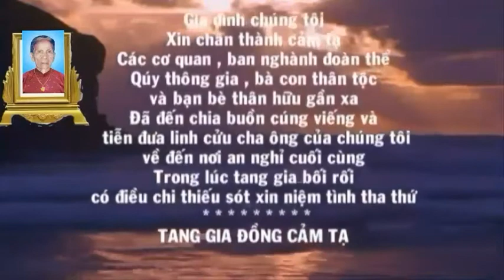Lễ tang BÀ ĐOÀN THỊ PHẬN (bà sáu Tố) giồng ông tố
Nhớ Mẹ

Nhớ mẹ lắm khi thu về se lạnh
Mắt mẹ buồn lo lắng nỗi xa xăm
Mẹ nhìn con với nỗi nhớ âm thầm
Biết mai này mẹ xa con mãi mãi

Con đau đớn biết mẹ không khỏe lại
Dáng hao gầy mẹ mệt mỏi dường bao
Rồi tháng ngày hốc hác lại xanh xao
Mang trọng bệnh mẹ chỉ nằm thiêm thiếp

Thương mẹ lắm chẳng biết làm chi hết
Biết làm sao để cứu mẹ bây giờ
Mỗi phút giây con hồi hộp đợi chờ
Mong cho mẹ sớm được mau bình phục

Con cố gắng đút mẹ từng hớp sữa
Mà nghe tim đau nhói cứ giăng đầy
Mẹ nằm đó với thân xác hao gầy
Con đau lắm biết mẹ buồn rưng lệ

Mẹ cố gắng hớp từng thìa sữa nhẹ
Chỉ mong rằng mẹ khỏe lại cùng con
Nhưng bệnh tình mỗi lúc lại nặng hơn
Mẹ ra đi – bỏ con thơ – vĩnh viễn…

Nỗi buồn nào hơn nỗi mất mẹ đây
Con đau lắm – nghe tim mình – vụn vỡ
Con ôm mẹ mà lòng rưng rưng lệ
Mùa thu về con nhớ mẹ, mẹ ơi…

Rồi từ đây con mãi mãi đơn côi
Nơi xa xứ một mình ôm gối lệ
Để đêm về riêng lòng con than thở
Nỗi đau nào hơn mất mẹ người ơi…